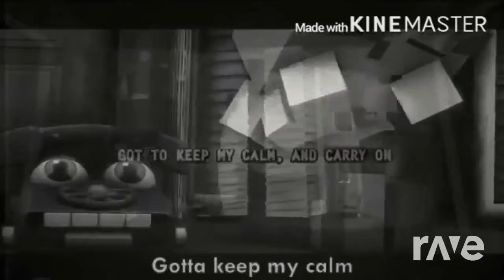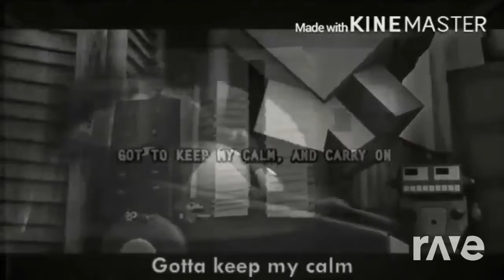(Instrumental Mashup) I Got No Ingite - TLT & CG5 & Alan Walker | I Got No Time | Ignite